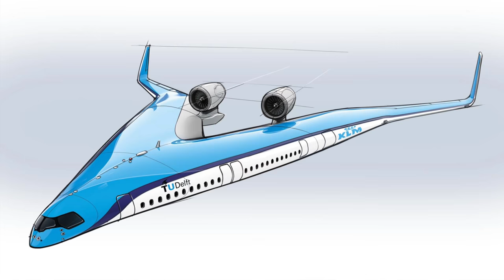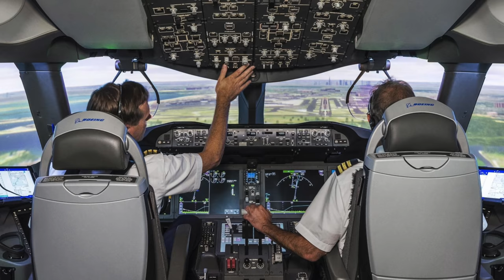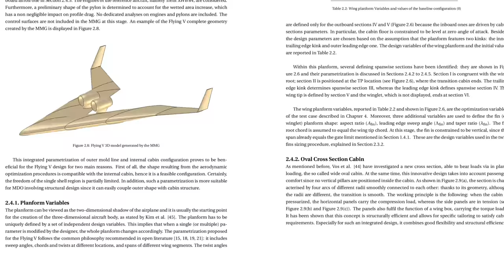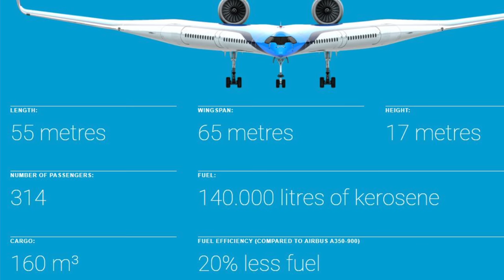Das FLUGZEUG der ZUKUNFT? AeroNews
Bildnachweise:

FRANKFURT AIRPORT

LUFTHANSA